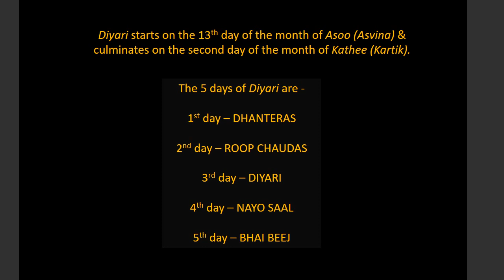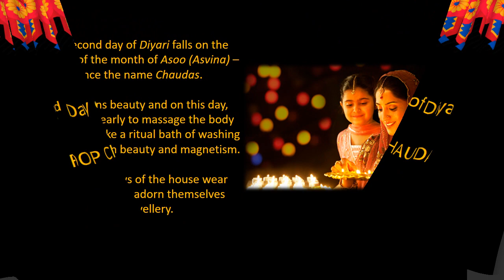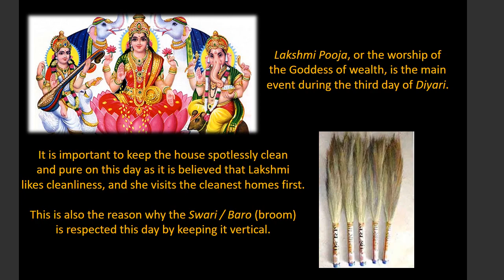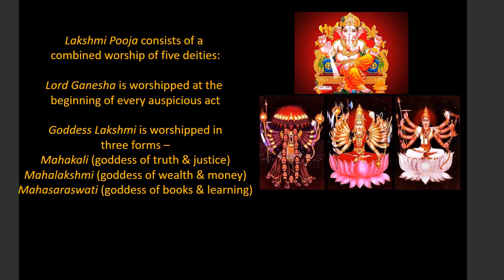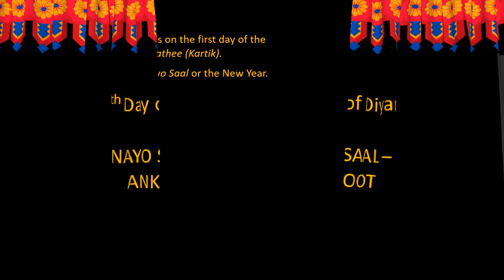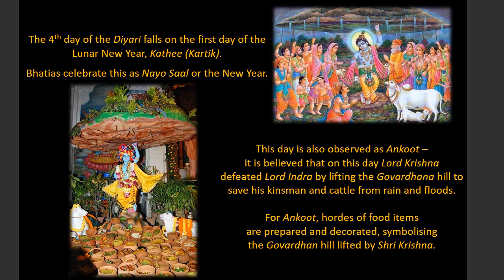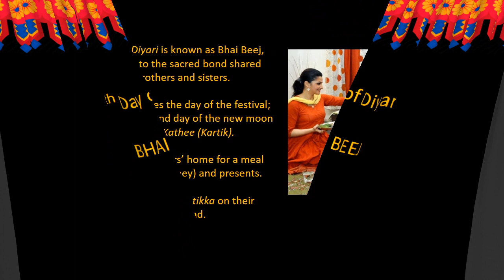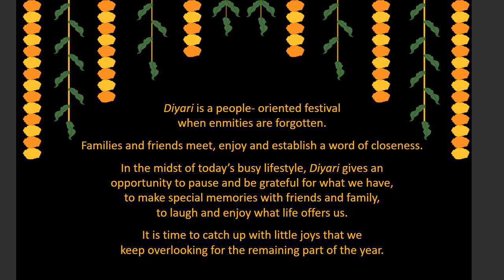Thathai Bhatia Festivals | Diyari | दिवाली / दीपावली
Diwali / Deepavali celebrations – The Festival of Lights

With the biggest festival of the year right round the corner, check out this video of how Bhatias celebrate Diyari – the pre-preparations before the festival and the 5 days of festivities.